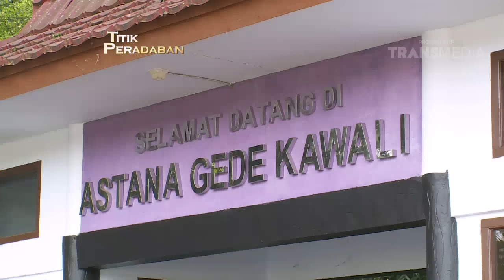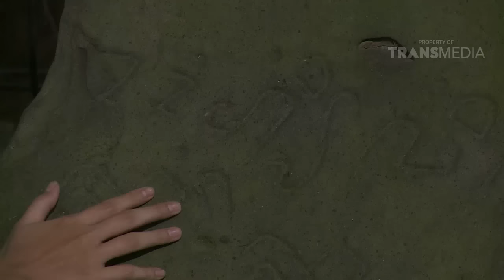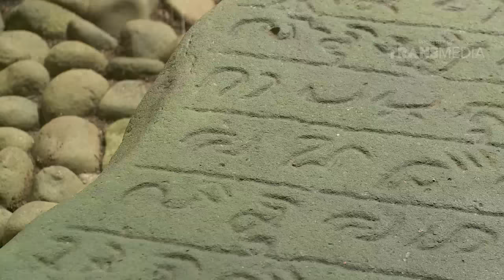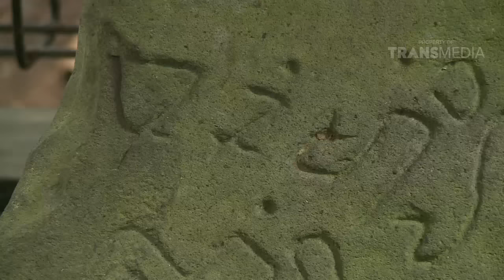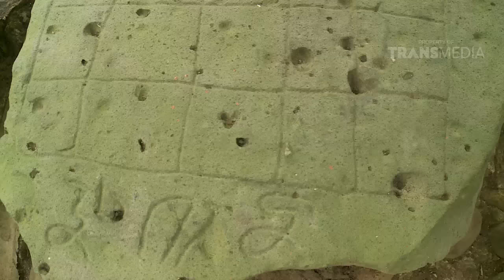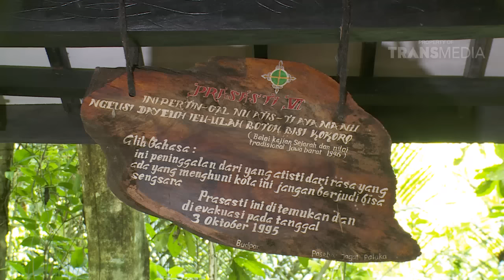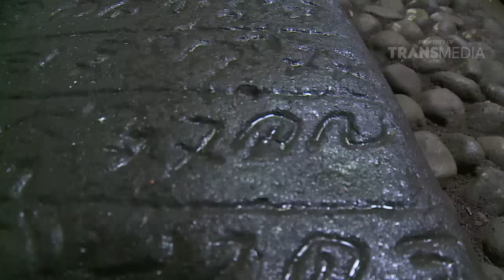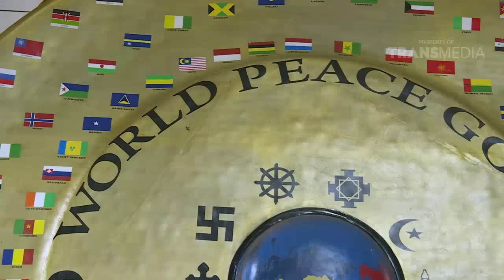TITIK PERADABAN - JEJAK GALUH KAWALI DI CIAMIS (4/3/16) 2-1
TAYANG SETIAP HARI JUM'AT PUKUL 23.15 WIB